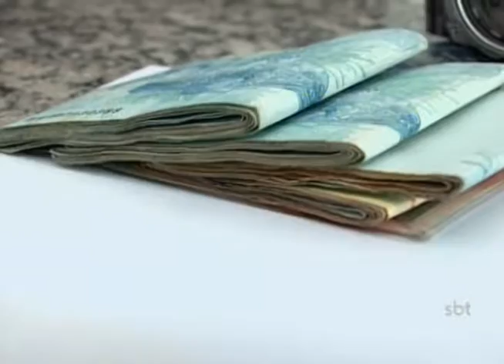Presidente Prudente: Polícia Rodoviária apreende grande quantidade de maconha na Raposo Tavares